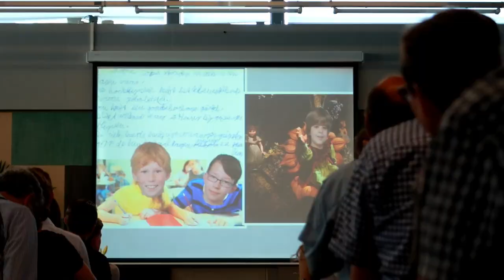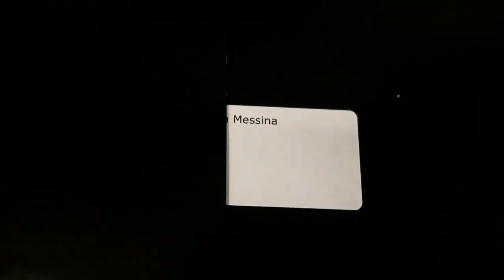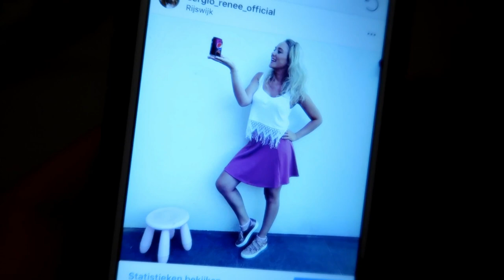Vlog || #73 || "The New Yorker" helemaal kut of super tof!